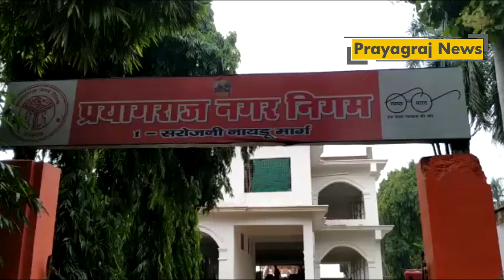अब प्रयागराज में भी 3 रुपये में नाश्ता और 10 रुपये में खाना खाइए